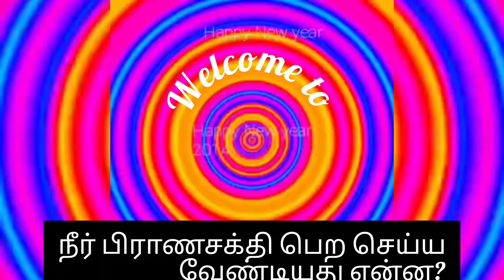பஞ்ச பூத சக்தியில் நீர் பிராணசக்தி பெற செய்ய வேண்டியது என்ன?/What to do to get water prana shakti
பஞ்ச பூத சக்தியில் நீர் பிராணசக்தி பெற நாம் செய்ய வேண்டியது என்ன?
 நம்ம சேனலில் ஆன்மீக பொருட்கள் பயன்கள் மற்றும் ஆரோக்கியமாக வாழ நாம் செய்ய வேண்டியது என்ன பஞ்ச பூத சக்தியையும் பிரபஞ்ச சக்தியையும் சமநிலையில் வைக்க நாம் செய்ய வேண்டியது என்ன என்பது பற்றி தெளிவாக தெரிந்தது கொள்ள நமது சேனலுடன் இணைந்து இருங்கள்.